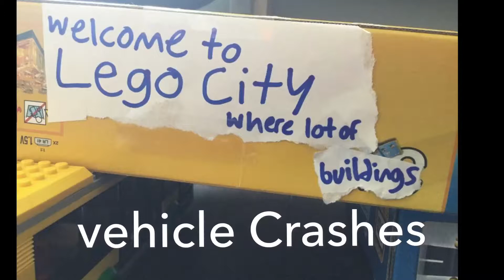Welcome to lego city where lot of buildings sign Crashes episode 1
Title crash: the bus title crash 2: truck crash.